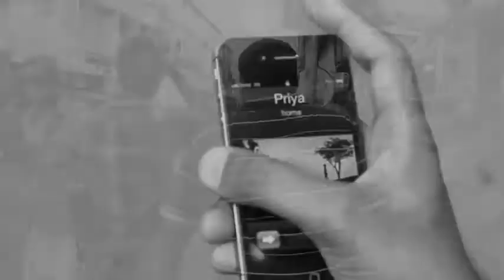Amguleechaalitham Malayalam Movie 2013 Trailer HD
Directed By Prasanth Vijay
Written By Based on a story by Ranjit K Nair
Screenplay By Prasanth Vijay
Produced By Arun Sadanandan, Prasanth Vijay
Banner : Studio BrownHorse Productions